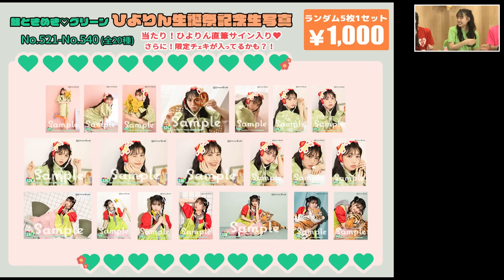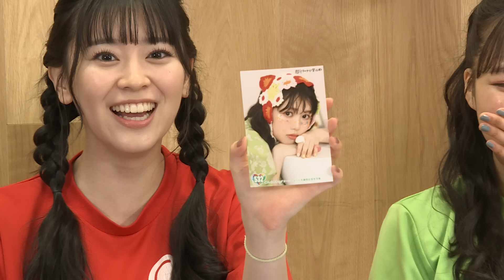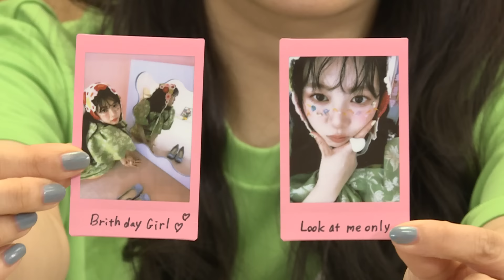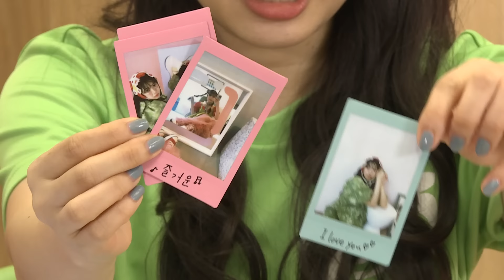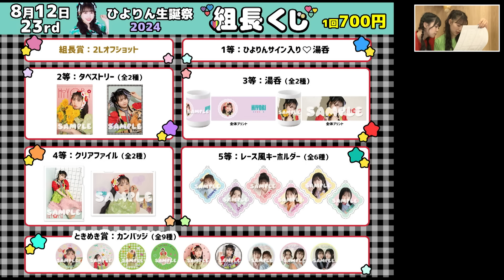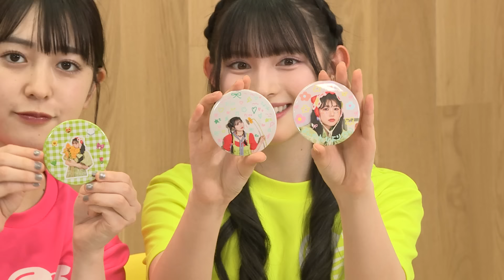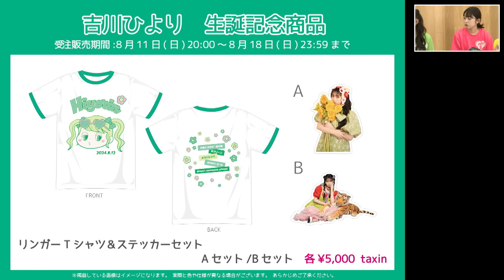吉川ひより誕生日生配信♡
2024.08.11 (Sun) 吉川ひよりバースデイパーティー生配信♡
①みんなで誕生日パーティー♡
②ひよりんのバースデイ質問返し♡
③「ひよりんが主役！」(出し物)のコーナー♡
④ひよりんにプレゼントをあげようのコーナー♡
⑤最後にみんなで記念スクショを撮ろう♡
⑥ひよりんから最後に一言♡

超ときめき♡宣伝部オフィシャルサイト
超ときめき♡宣伝部公式YouTubeチャンネル
「とき宣ロックオンちゃんねる」